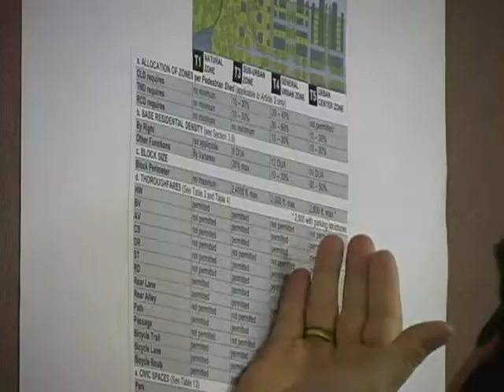Downtown Development Plans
Downtown San Marcos may be getting a facelift, and citizens and community leaders recently got their first full glimpse of how it might look. Jacqueline Baylon has more in this Bobcat Update.